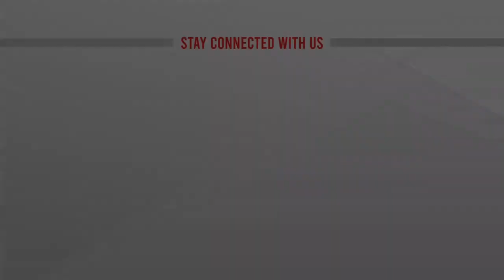আগামী দুই বছর দুটি টি-টোয়েন্টি বিশ্বকাপ